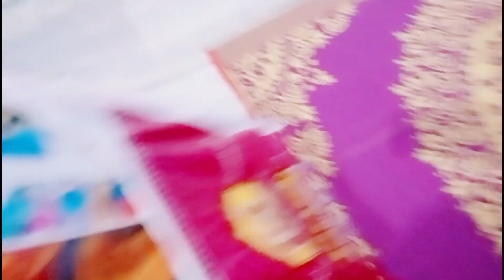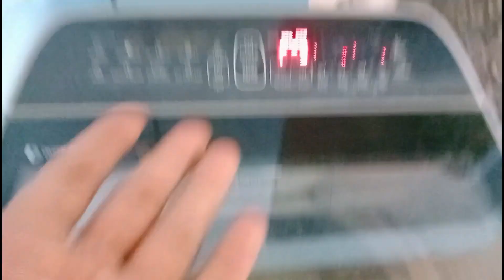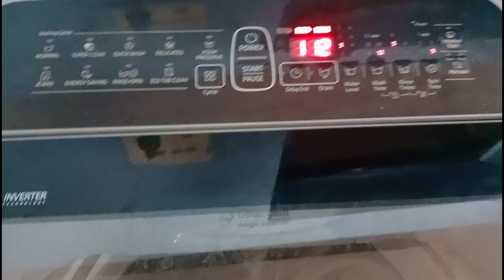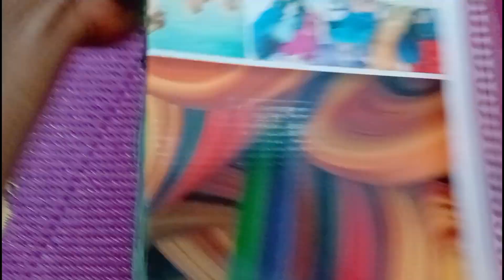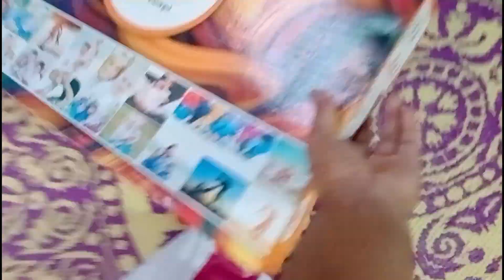Winter wear packup||Summer aaraha hai||Aaj Adnan ki Uniform me entry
my bike

wash

wall

clock

gomaal 3

movie...